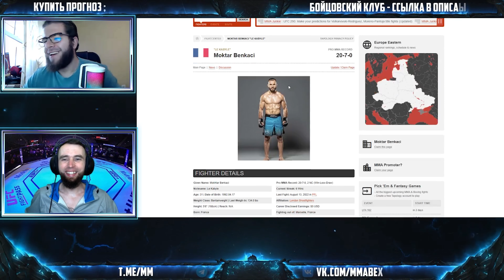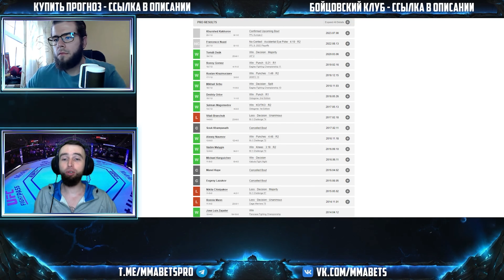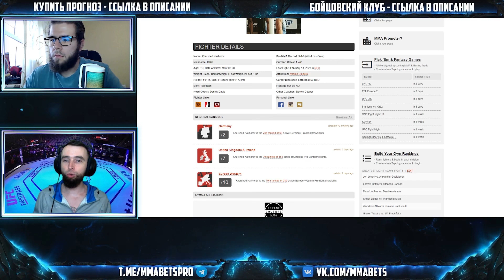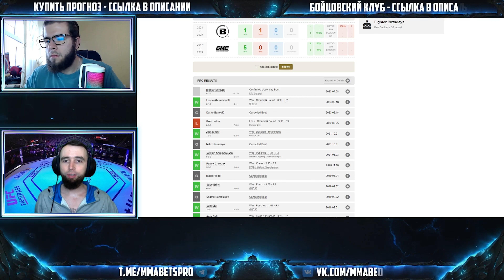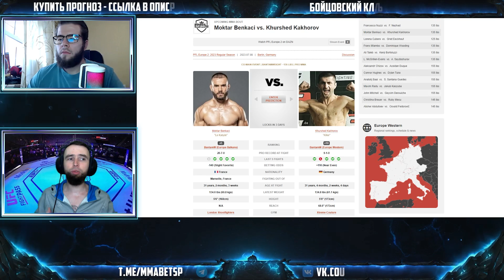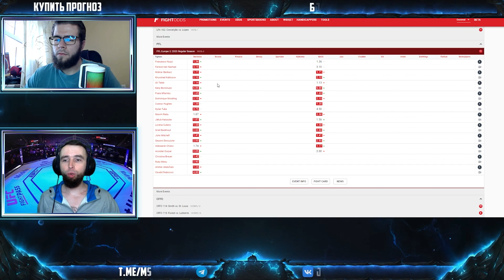ХУРШЕД КАХОРОВ - МОКТАР БЕНКАСИ ПРОГНОЗ | АНАЛИТИКА НА ТУРНИР PFL EUROPE 2: 2023 | MMABETS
АНАЛИТИКА И ПРОГНОЗ НА БОЙ ХУРШЕД КАХОРОВ - МОКТАР БЕНКАСИ С ТУРНИРА PFL EUROPE 2: 2023 REGULAR SEASON ОТ КОМАНДЫ MMABETS